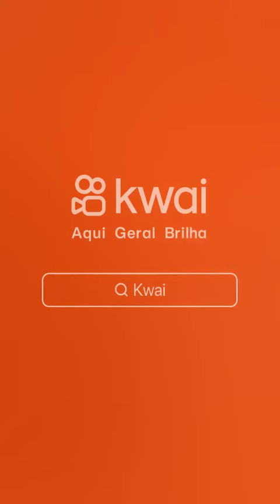MACARRÃO COM SALSICHA